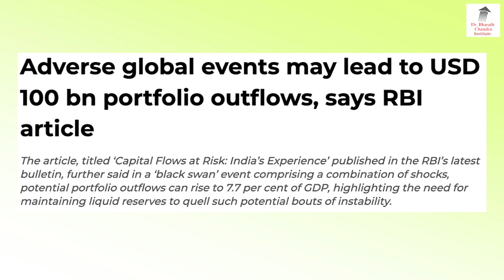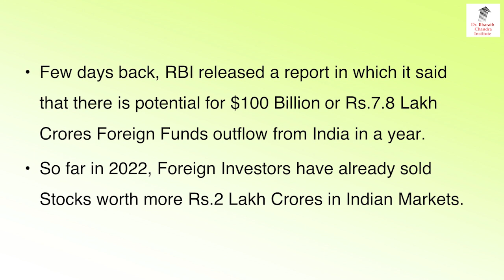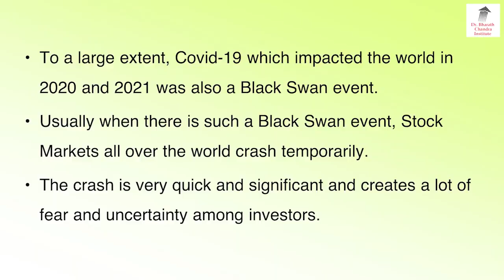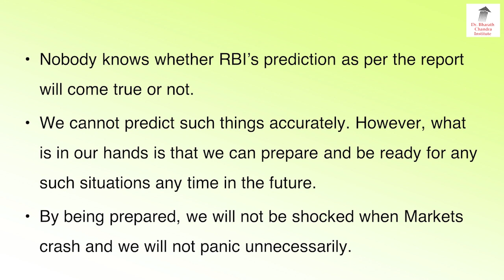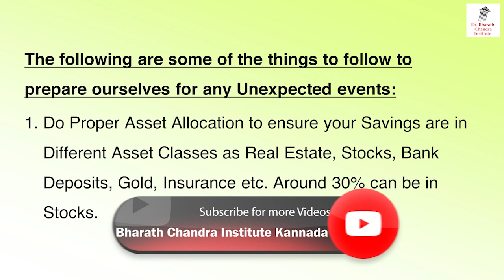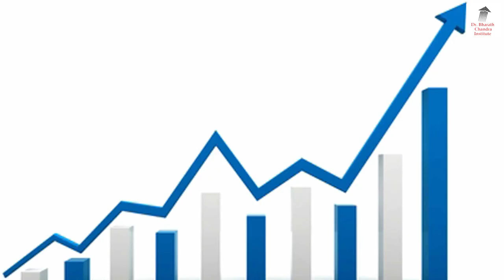RBI ಭವಿಷ್ಯ ವಾಣಿ !! ಸಧ್ಯದಲ್ಲೇ ಇನ್ನೂ ದೊಡ್ಡ ಮಟ್ಟದಲ್ಲಿ ಮಾರುಕಟ್ಟೆ ಕುಸಿತ ಕಾಣಲಿದೆಯೇ?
RBIprojections MarketCrashForecast StockMarketCrash2022Predictions RBI Prediction: Are We Going to See a Bigger Market Crash Soon? Will the stock market crash again in 2022? Tips on Predicting Stock Market Crashes in Kannada Get all the Latest and Important Share market News and updates through this Video by Dr. Bharath Chandra & Mr. Rohan Chandra in Kannada Language.

1. Online 'Stock Market Workshop'
2. Online 'Financial Planning for Early Retirement (FIRE)' Workshop
3. Online 'How to Activate Your Subconscious Mind' Workshop
4. Online 'Time Management Mastery & Goal Setting' Workshop
5. Online 'How to Write a Will' Workshop